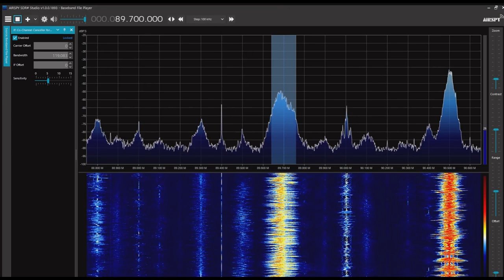青島広播電視台（交通広播） 89.7MHz 2022/07/11 1400 JST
Airspy R2＋SDR#＋CLP-5130-1

±0.2MHzでデジタル多重FM 放送CDR（Convergent Digital Radio）のサブキャリアと思われるものを受信。
キャリアの存在は以前から気付いていたが、同波のInterFMのため確認できなかった。
今回はSDR#のFM Co-Channel Cancellerを使用して何とか局名が確認できた。系統は不明。